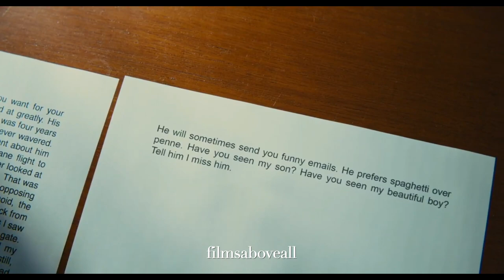Beautiful Boy dir. by Felix Van Groeningen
je suis nouveau :)